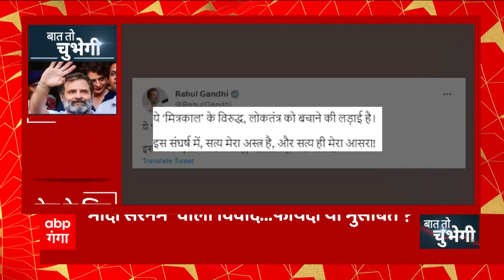'मोदी सरनेम' वाले विवाद में मिली सजा पर होगी सुनवाई..Rahul Gandhi को मिलेगी राहत!